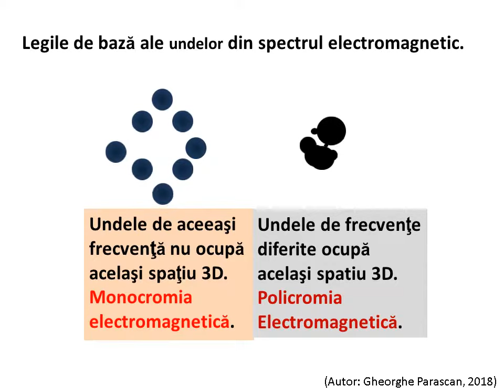Legile de baza ale spectrului electromagnetic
Legile de baza ale spectrului electromagnetic demonstreaza existenta spectrului ca dimensiune cosmica. Aceste legi sunt valabile oriunde in Univers si la orice dimensiune, de la subparticule, celule vii, la macrocosmos.